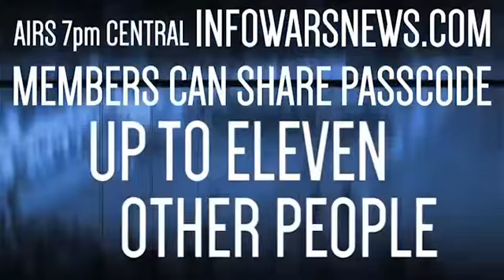INFOWARS Nightly News Monday August 18th 2014 part 4 of 4